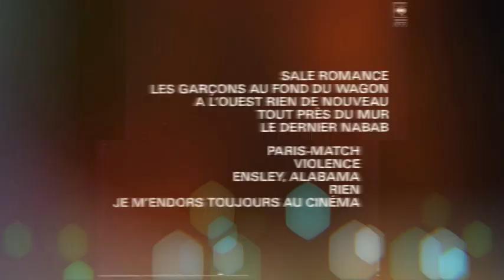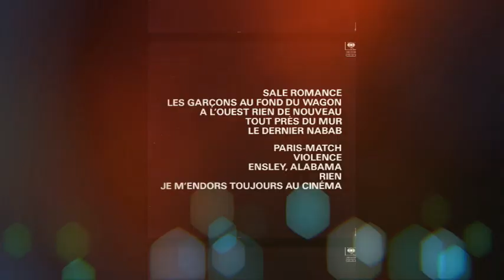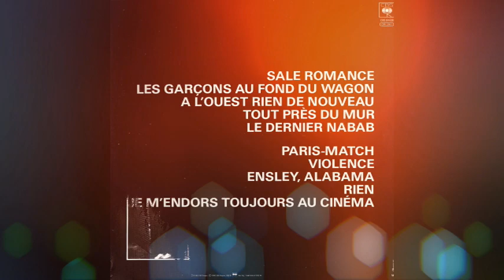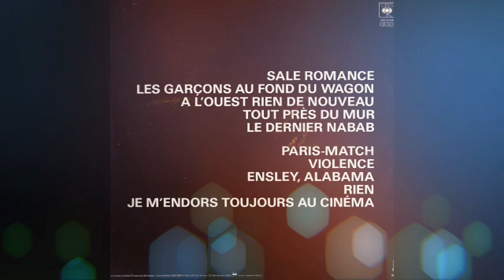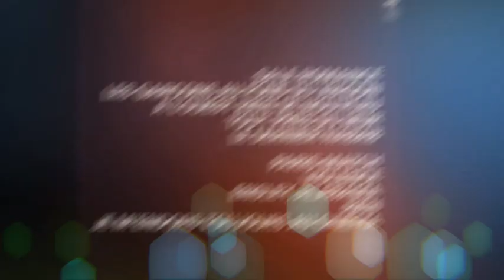Extraballe (France) A L'Ouest Rien De Nouveau / Einsley Alabama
00:00 A L'Ouest Rien De Nouveau   02:26 Einsley Alabama
1/ "A L'Ouest Rien De Nouveau"
2/ "Ensley Alabama"
Crédits
Bass – Murray Ward
Design, Photography By – Mathilde Malaval
Drums – Simon Fox
Engineer [Basing Street] – Norman Miles
Engineer [Power Station] – Larry Alexander
Engineer [Wessex] – Gary Edwards
Guitar – Robin Millar
Keyboards – Nicholas Sykes*
Lyrics By, Music By – John Ickx
Saxophone – Davey Payne